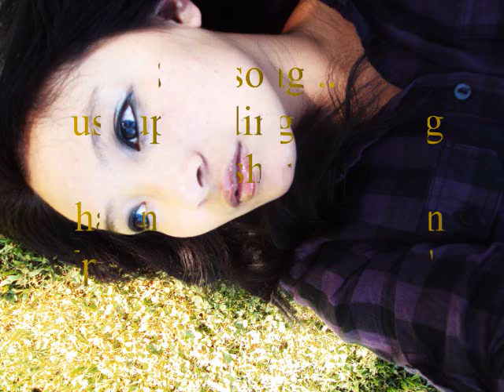Meant For You - Spencerlane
Song: Meant for you
Artist: Spencerlane
FIRST ONE TO POST UP!